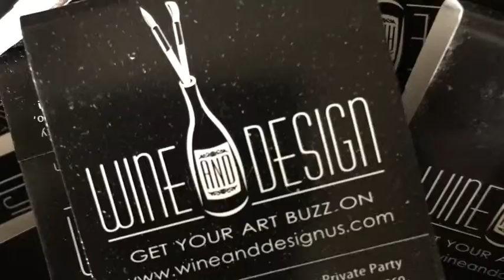Diamony (5yo) speedpaint pro at Wine&Design Raleigh.